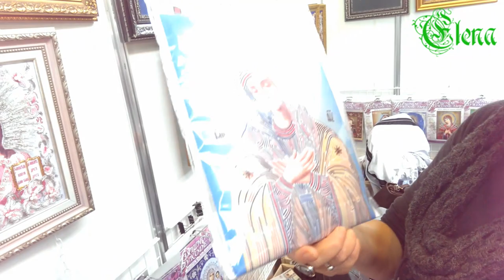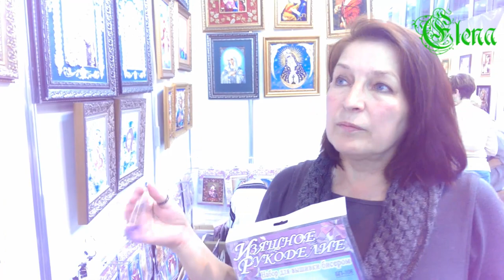Выставка Формула рукоделия 2015.Интервью Натальи Поповой - дизайнера фирмы Изящное рукоделие.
В данном видео вы увидите автора работ фирмы "Изящное рукоделие" - Наталью Григорьевну Попову. Услышите о истории  создания ее работ, рекомендации по организации работы на вышивкой, о особенностях дизайна вышивки бисером "вприкреп".

Благодарю за внимание, на комментарии отвечу по мере возможности, с уважением, Елена.